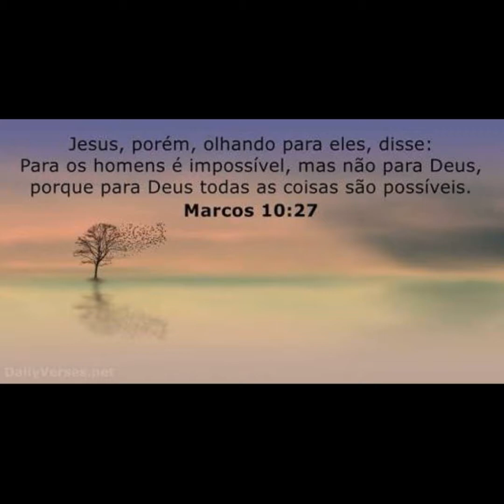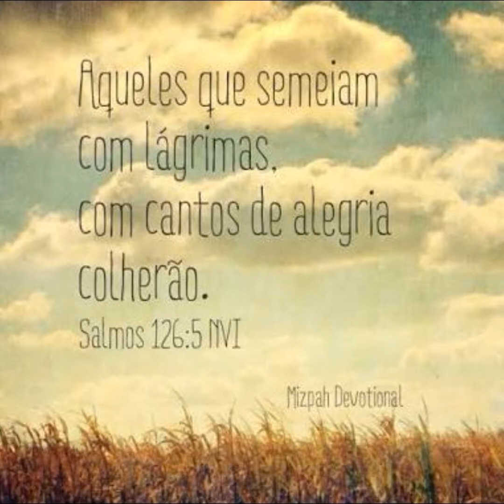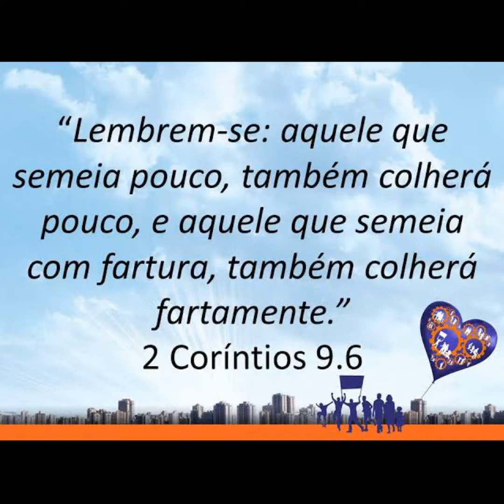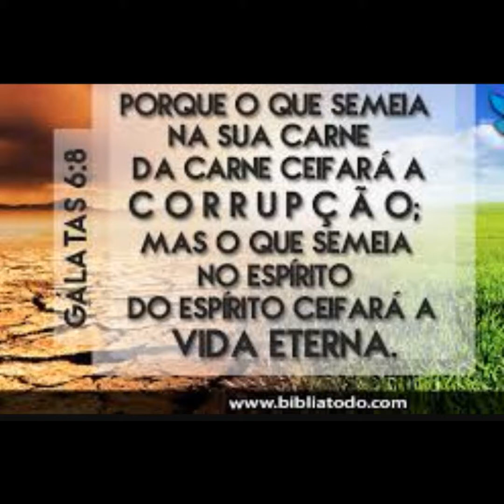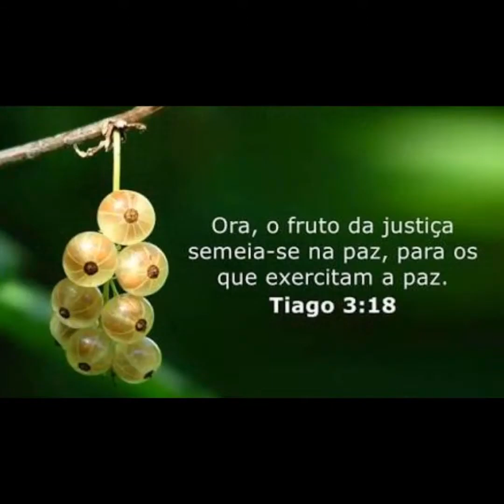Ir Além - Eros Biondini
Música Ir Além Eros Biondini com imagens para semearmos o Amor de Deus.